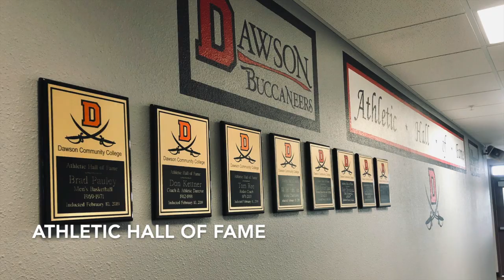DCC Athletic Facilities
Tour of the Athletic Facilities at Dawson Community College